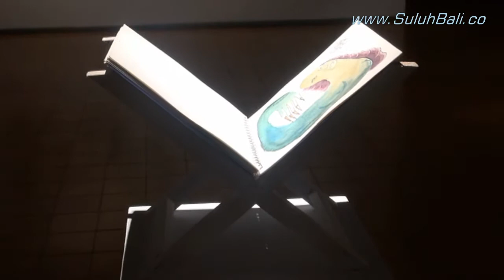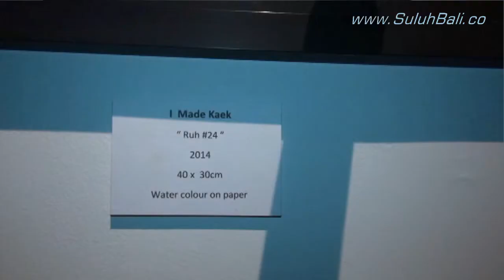Pameran Seni Lukis Kertas